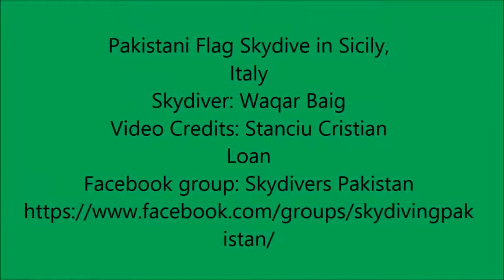Pakistaniz Sky Diver In Italy Video